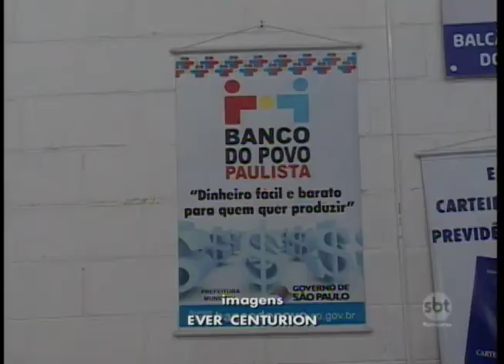Dobra o número de contratos fechados com o Banco do Povo em Araçatuba